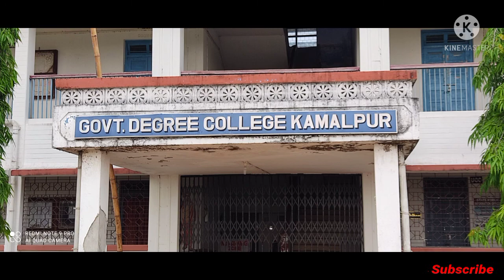কমলপুর সরকারি মহাবিদ্যালয় //Govt.Degree College, Kamalpur Dhalai Tripura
Government Degree College, Kamalpur, established in 1987, is a general degree college in Kamalpur,Tripura. It offers undergraduate courses in arts and sciences. It is affiliated to Tripura University .With a view to introduce higher education and to bolster the job opportunities among the downtrodden sections of the society in the remotest Dhalai District, Government Degree College, Kamalpur, was established in 1987, directly patronized by the Government of Tripura. Since then, this college has been able to establish its name as the premier centre of higher education in this district. The college which started with a meagre number of students and still a lesser number of teachers, now boast of having around 12 hundred students and a sprawling campus area of 36.1 acres overlooking the flowing Dhalai and the green Longtharai range. The college offers various undergraduate courses under science and humanities streams.
Science

Chemistry

Physics

Mathematics

Information Technology

Arts

Bengali

English

Kokborok

Sanskrit

History

Political Science

Philosophy

Education

Physical Education

Economics

The college is recognized by the UGC.